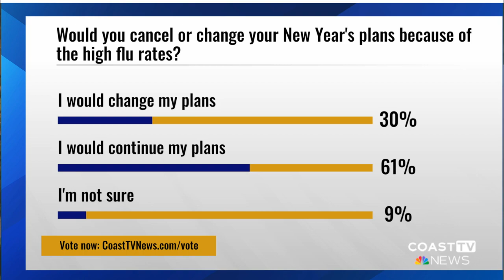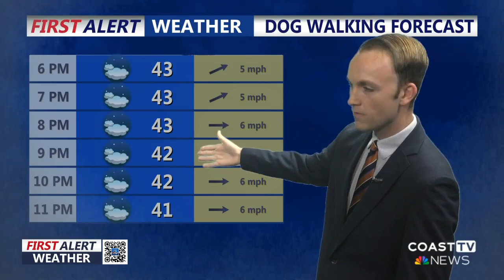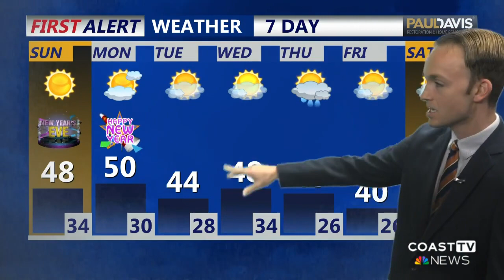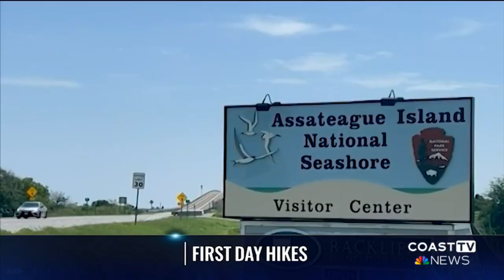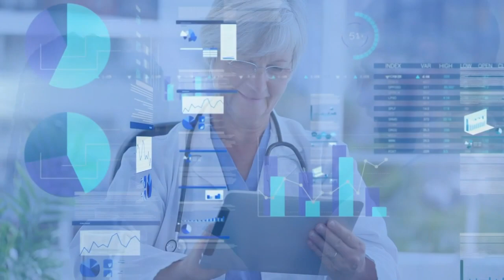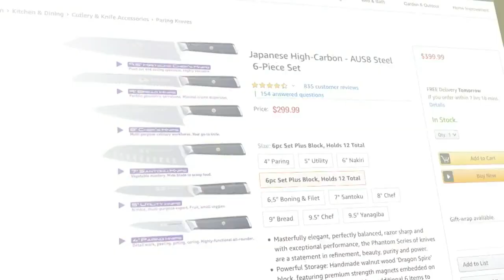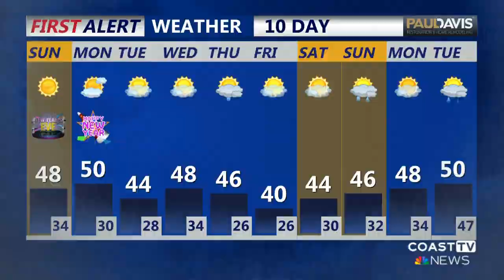CoastTV 6 pm News: December 30, 2023